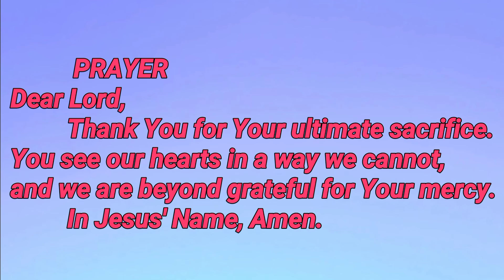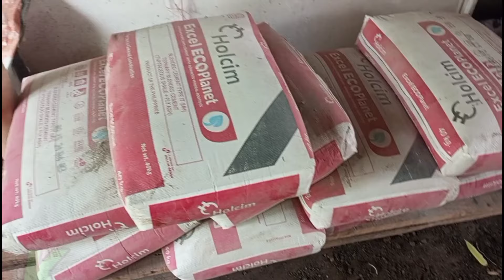NAGSIMULA NA KAMI MAG ASINTADA SA GINAGAWANG PATUNGAN NG KUBO.